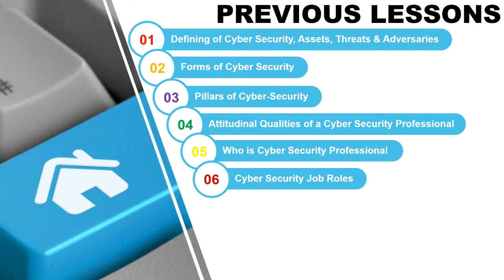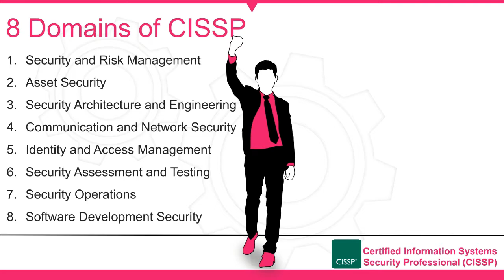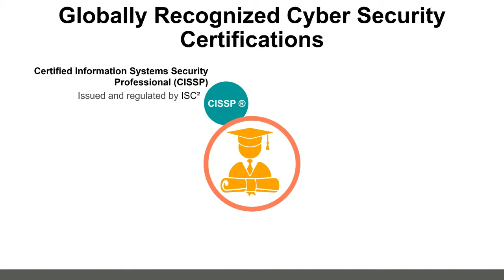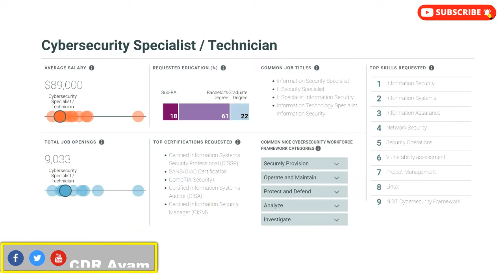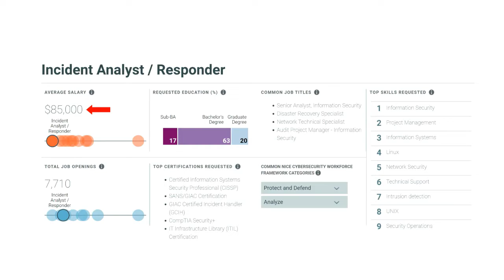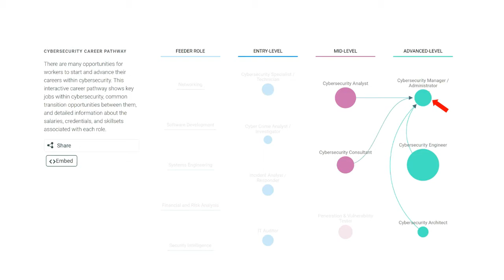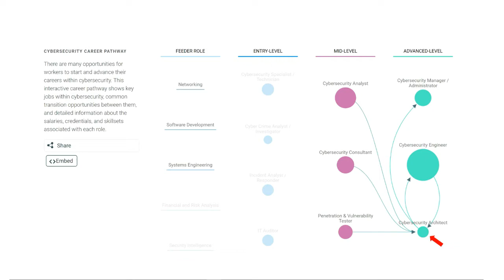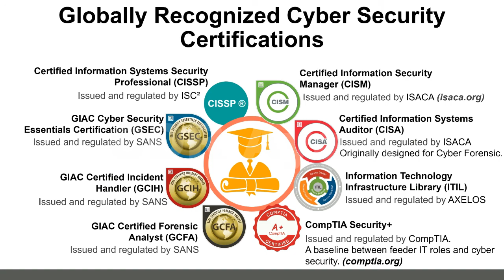8 - CyberSecurity Certifications + Job Roles - Detailed Explained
Detailed explanations of all recognized cybersecurity certifications. cissp cisa cims itil gcfa gcih gsec comptiasecurity+